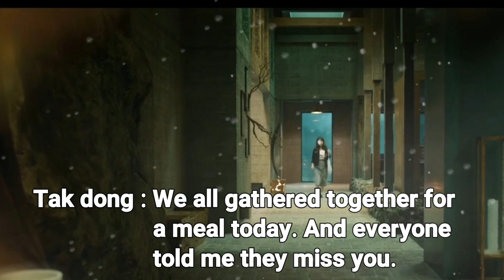Episode 15 Preview - Will they meet again? [Doom at your service]Eng sub